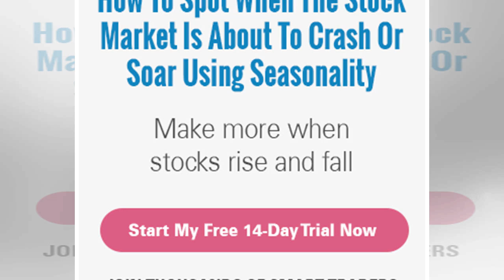Forget canada: boeing needs to ensure its trade dispute doesn't spill into europe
Canada, as expected, has fired back at Boeing NYSEBA over the aerospace giants trade complaint again...